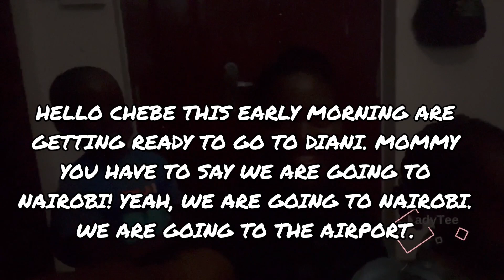"Discovering Diani: A Kenyan Adventure in 2023" Family Trip to Diani 🇰🇪🔥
We embarked on a thrilling journey to Diani, Kenya, with my video featuring a few markets around the area. From the stunning white-sand beaches to the vibrant cultural experiences. It was an awesome experience with the kids.

Join us on this charming travel adventure and get inspired to book your next trip to this beautiful destination.

WE MOVED TO KENYA FROM THE USA WITH OUR KIDS| OUR LIFE IN KISUMU, KENYA| MILITARY FAMILY

GHANA TRAVEL VLOG | A Week in Accra. First time in Ghana 🇬🇭 | Labadi Beach, Kwame Nkrumah Museum